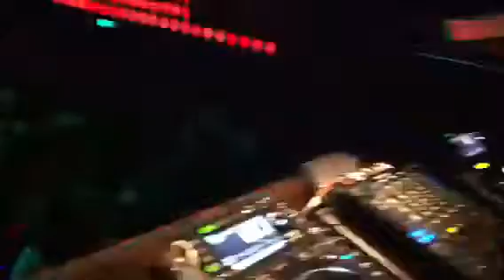Dj High Yane club safari yaounde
Hard Level